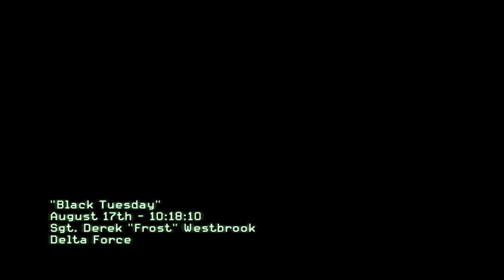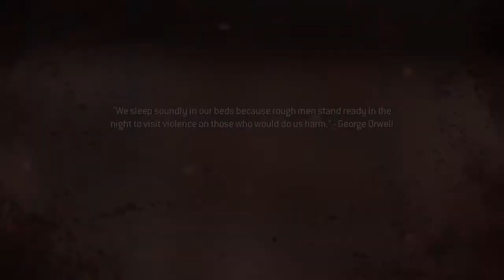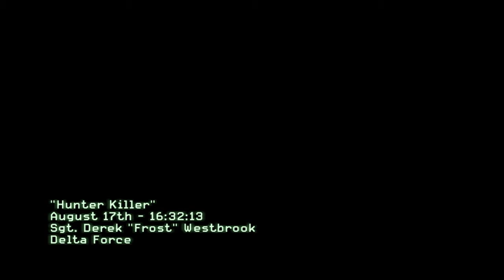Gameplay - Call of Duty Modern Warfare 3 part 1 [HD]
Pokud se Vám video líbilo, nezapomeňte dát Like a koment Díky :)
Vítejte u dalšího videa kanálu FrozenGamesCZ, dnes se podíváme na gameplay z Call of Duty Modern Warfare 3, kde se agent snaží ukázatm jak mu to nejde :D. Takže, zahrál jsem si dlouhé době Call of Duty SP a boti mi dávaj..:D Na střílení jsem docela lama podle mě, ale Callko mě docela chytlo, nevím, jak vás, ale pokud bych hrál Callko, tak bych ho natáčel. A jak jsem se zmínil o těch videích ve videu, tak to platí ;)